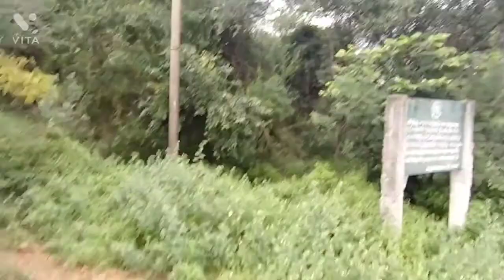🤫 Vlog with Secret Place 🤫| 🧐 என்னப்பு சொல்ற 🧐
🔥🔥              Eswas - Explain                 🔥🔥

👉 இந்த சேனலில் வரும் வீடியோக்கள் அனைத்தும் பெரியவர்கள் முதல் சிறியவர்கள் வரை பார்ப்பதற்கு உகந்ததாக இருக்கும் 🙏

👉 மேலும் இதில் கூறப்பட்டுள்ள அனைத்து தகவல்களும் உன்மையான தாகவும் மற்றும் பிறர் நலன் கருதியும் எடுக்கப்பட்டவை 👍

👉 " Eswas - Explain " இந்த Channel பிறரையும் தங்களையும் மகிழ்விக்கும் நோக்கத்துடன் மட்டுமே உருவாக்கப்பட்டது 😁

👉 இந்த சேனலில் வரும் வீடியோக்கள் அனைத்தும் நன்றாக உள்ளது என்பதை தெரிவிக்க " Comment Box " பயன்படுத்தவும் ✍️

👉 இந்த சேனலில் வரும் வீடியோக்கள் அனைத்தும் நன்றாகவும் பயனுள்ள வகையில் இருக்குமேயானால் " Share " செய்யவும் 🤔